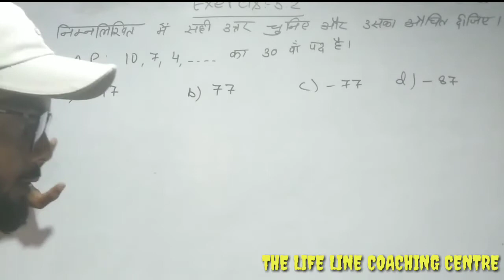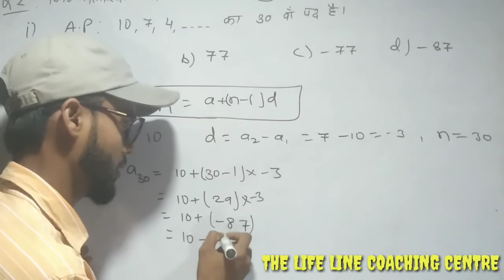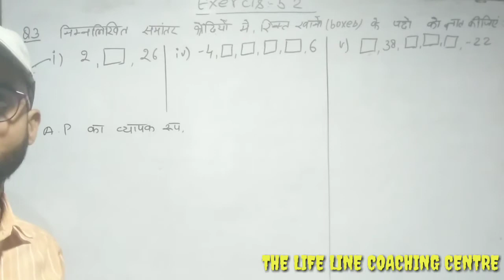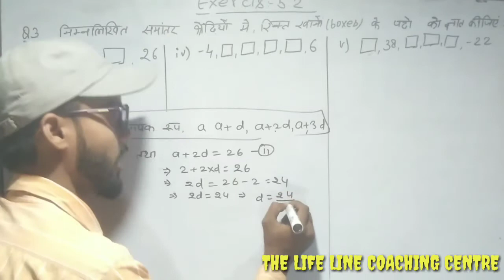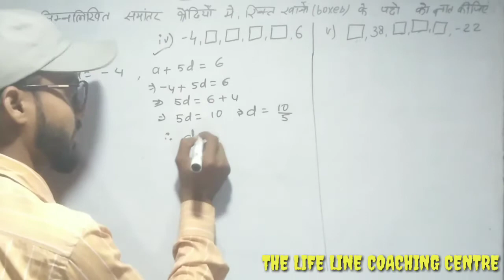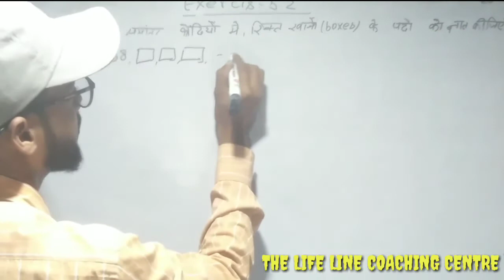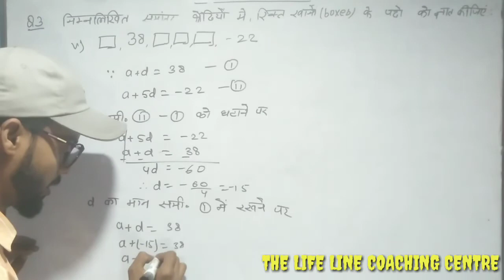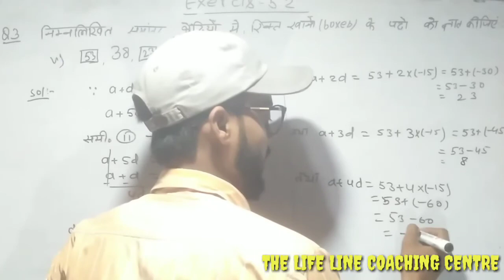Class 10th Arithmetic progression Ex 5.2 Q . No. 2 & Q. No. 3 {समांतर श्रेढी़} |By :-Tamanna Sir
Discriptions
Dear students, aaj ke is video me mai aapko
Btaunga ki kaise jo h, hm asani se समांतर श्रेढी़ ke sawalo ko kaise solve kr skte h

Class 10th Arithmetic progression Ex:-5.1

THELIFELINECOACHINGCENTRE,GOPALGANJ

Channel :- Educational information,
educational video, Motivational video, The Life Line Coaching centre, Gopalganj

BY:-
TAMANNA SIR,